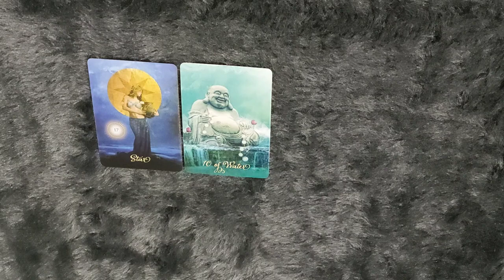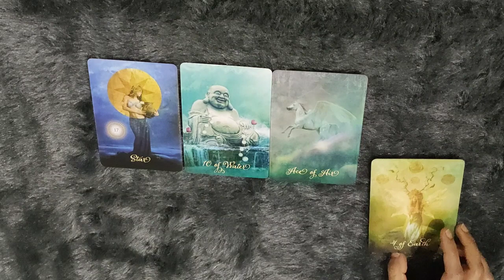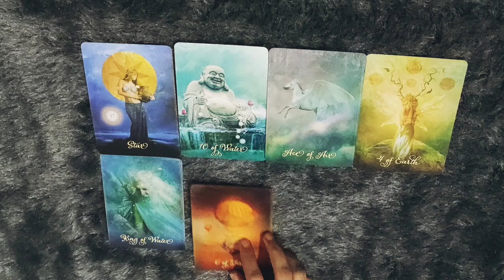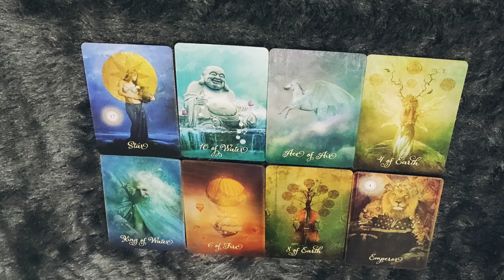*PISCES/MEEN RASHI-8-15 NOVEMBER LOVE READING*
janiye kya hai apke liye in love from 8-15 november.